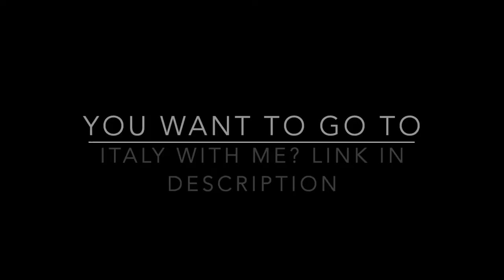Joshua Tree National Park 2022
Spring is a wonderful time to visit the park, join me for a stroll through the jumbo rocks and enjoy the music I recorded in Bali 17 years ago and never shared, I don't know who the artists are, it was a live music group and I happened to be there.
Bali is magical and so is Joshua Tree National Park, I think I'll go there tomorrow.

Do you want to go to Italy with me and learn how to take street photos in Rome, Amalfi Coast, and Sicily?

Quora, Top Writer
Over a Million Views in Total
One of my most viewed posts:

Around the World, What I Learned from 11 Years of Solo Travel